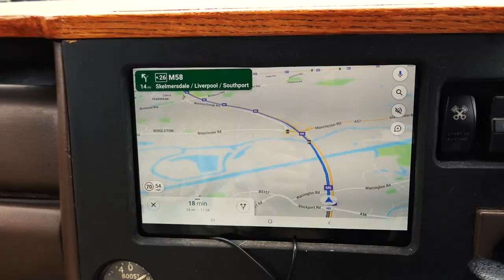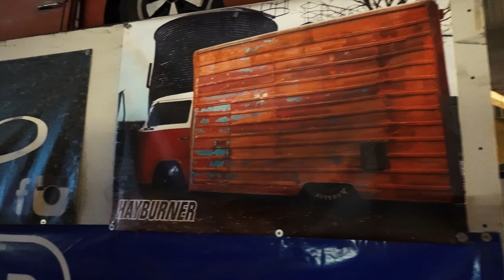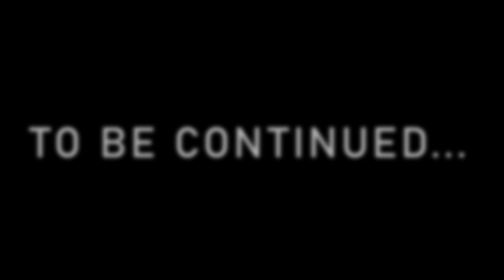Slambassador/Blackpool trip pt1 - doesn't go to plan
Join me on my trip up north for a stop in at Slambassador where we get to see their epic bay window build and other cool projects. We will be back up in Jan to have the full kit installed so will show more of it then.

Filmed by
Adam Roberts

Edited by
Adam Roberts

Filmed on
Sony Rrx100 vii

Edited on
Premiere pro

All Footage is owned by Lowdown Transporters ltd.